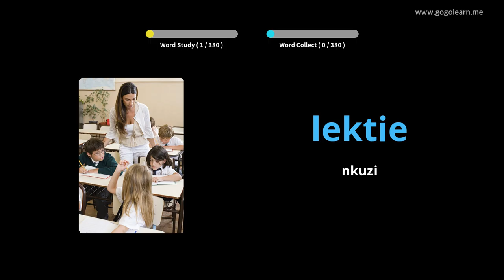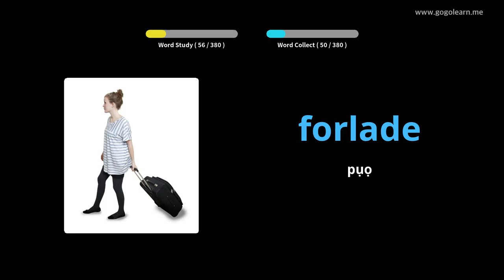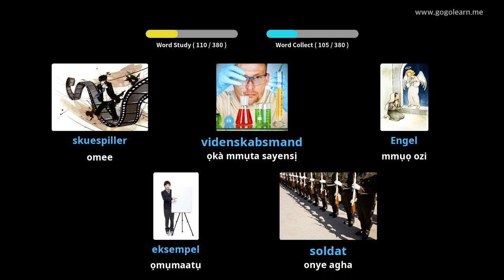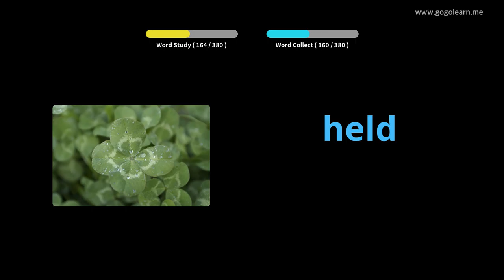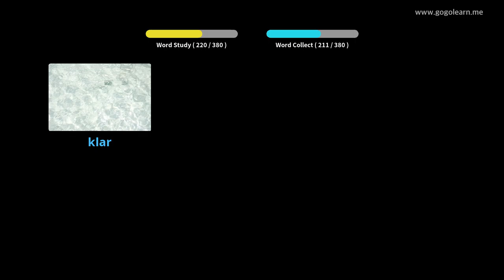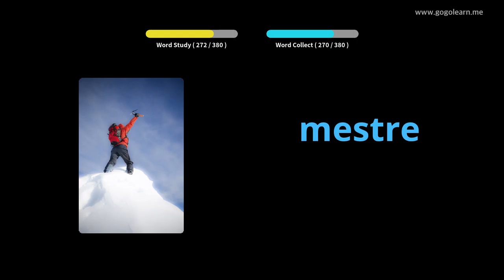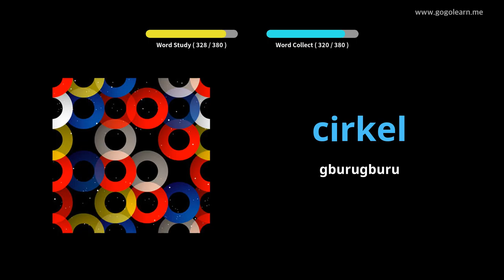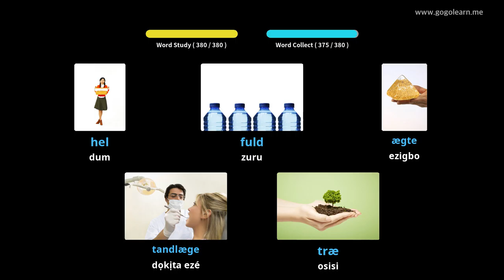Vlọ akwụkwọ sekọndrị asụsụ Danish 1 |Golearn